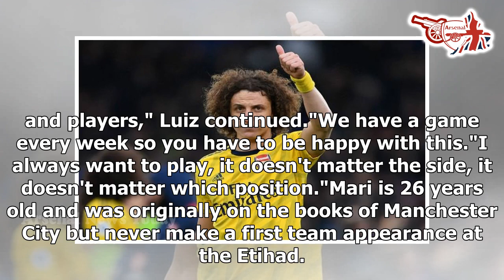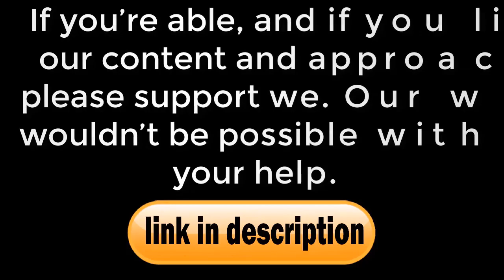David Luiz reveals chat that convinced him Pablo Mari will be a good signing for Arsenal- news today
David Luiz explained how a chat with Flamengo manager Jorge Jesus convinced him that Pablo Mari would be a success at Arsenal. Mari joined the Gunners in January from Flamengo, initially on loan but with an option to buy, and received high praise from his former boss. Luiz played under Jesus at Benfica and spoke to his former boss to get the lowdown on Arsenal's new centre-back. Luiz said: "He's a great player, he did amazing in Brazil under Jorge Jesus, a coach I know very well, he's my friend and one of the top coaches in the world."I speak with Jorge every week, he's really my friend. He told me to welcome him in the best way because Pablo is ready to play."Mari was the first signing of Mikel Arteta's reign and adds competition for places in Luiz's own left sided centre-back position, but the Brazilian doesn't feel threatened by Mari's arrival."It's good when you have a squad with a lot of quality and players," Luiz continued."We have a game every week so you have to be happy with this."I always want to play, it doesn't matter the side, it doesn't matter which position."Mari is 26 years old and was originally on the books of Manchester City but never make a first team appearance...